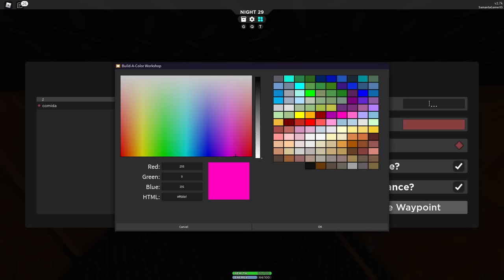Sobreviviendo En SCP 3008! Hago Desastres En La Casa Del Vecino! Los Excuse Me No Nos Dejan En Paz!🥴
💙Roleplays Brookhaven

🖤Historias Roblox